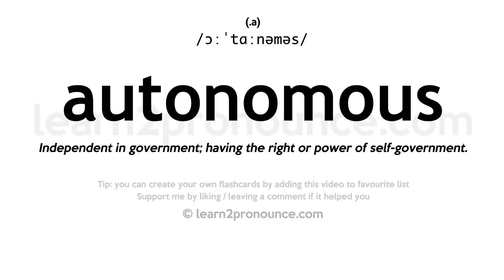Pronunciation of Autonomous | Definition of Autonomous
Autonomous pronunciation | How to pronounce Autonomous in English?
/ɔː`tɑːnəməs/
Meaning of Autonomous | What is Autonomous?
(1) (adjective) (of political bodies) not controlled by outside forces; (2) (adjective) (of persons) free from external control and constraint in e.g. action and judgment; (3) (adjective) existing as an independent entity;
What is Autonomous | Autonomous meaning and definition?